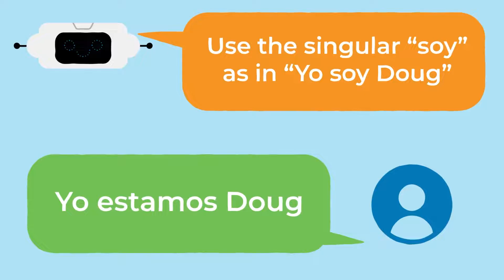How to Use Artificial Intelligence (AI) Ethically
Welcome to VLACS! In this video, we tackle the crucial topic of using artificial intelligence (AI) ethically. Learn the principles and best practices for ensuring that AI technologies are developed and utilized in a responsible and fair manner.

📚 Topics Covered:

- Key principles of ethical AI
- Common ethical dilemmas in AI development and use
- Guidelines for responsible AI usage
- Steps to promote fairness, transparency, and accountability in AI